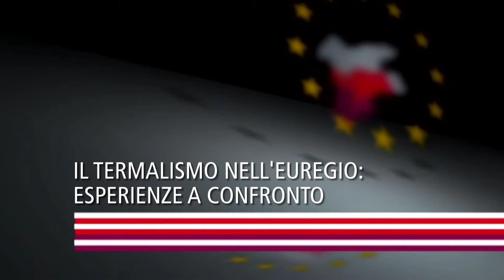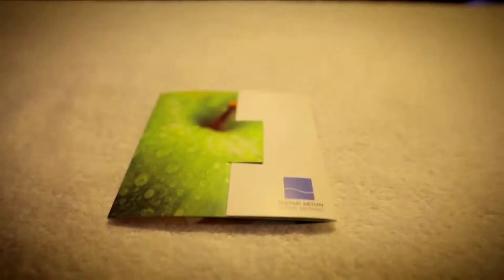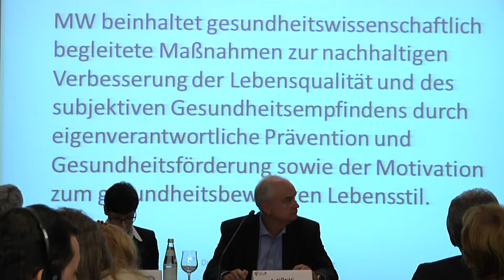Il termalismo nell'Euregio: esperienze a confronto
Valorizzare le strutture termali nei tre territori, metterle in rete e guidarle verso il futuro: questo è uno degli obiettivi dell’Euregio Tirolo – Alto Adige – Trentino nell’ambito sanitario. Di seguito potete vedere un servizio riguardo il convegno Euregio sulle strutture termali, organizzato a Merano fine ottobre 2014.